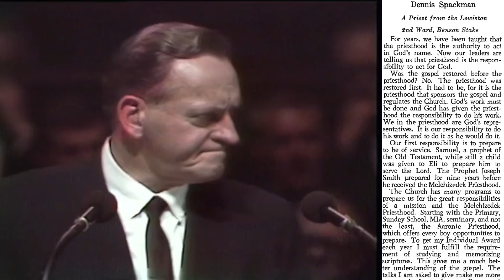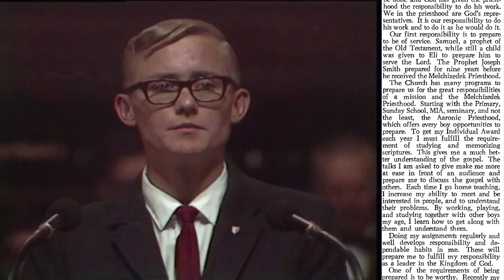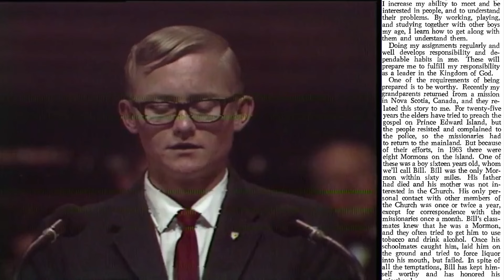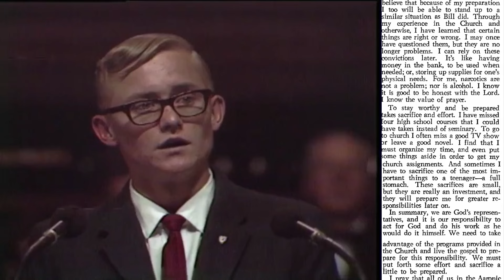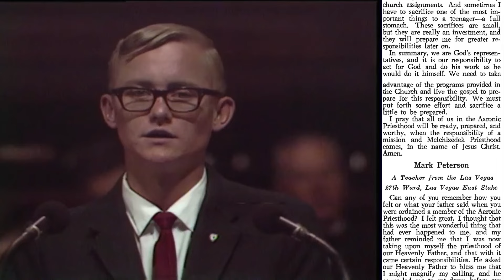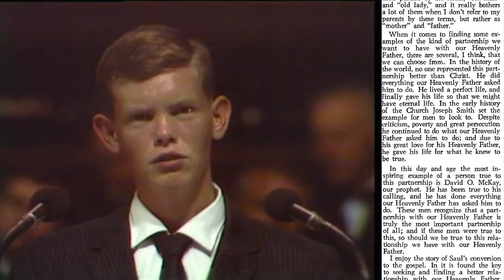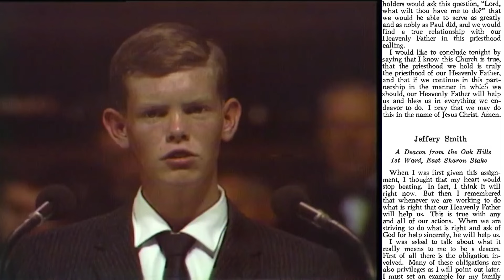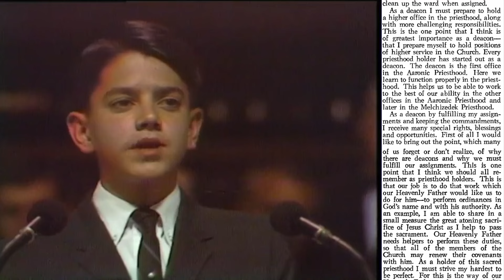3 Youth, Dennis Spackman, Mark Peterson, Jeffrey Smith, Oct 1968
The Book of Mormon is available freely. A free printed copy can be obtained from here:

A digital copy of the Book of Mormon, as a phone application, can be found here: